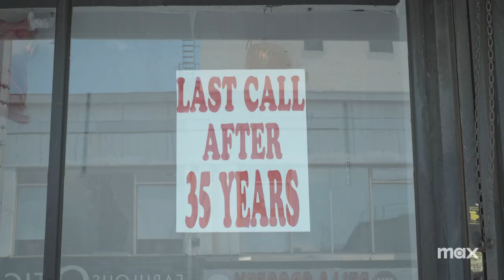Trailer | How to With John Wilson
John Wilson, Special Guest

55th edition
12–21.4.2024